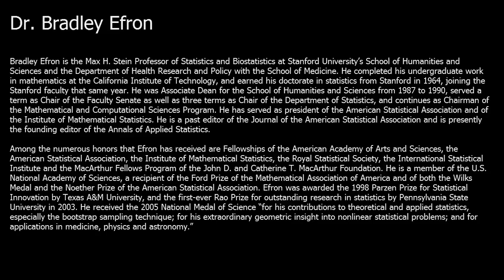Sainani SciWrite 6.4